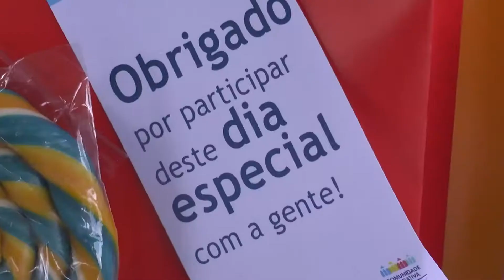Programa Ressoar 417 (25/12/2016) - Parte 04: FESTA DE FINAL DE ANO AMC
E TEM MAIS FESTA AQUI NO RESSOAR! DURANTE O ANO TODO, A AMC - ASSOCIAÇÃO DE MULHERES CRISTÃS, PROMOVE ATIVIDADES NAS INSTITUIÇÕES QUE APOIA. E PARA CELEBRAR ESSA ÉPOCA ESPECIAL, MUITO MAIS QUE PRESENTES E ALEGRIA, AS VOLUNTÁRIAS FIZERAM COMPANHIA E COMPARTILHARAM HISTÓRIAS.